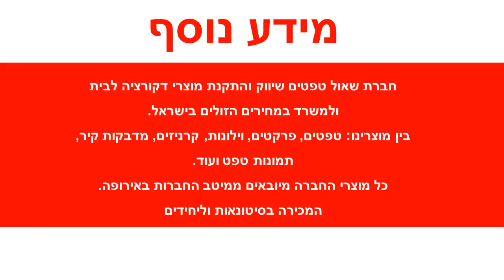מדבקה לקיר קסם